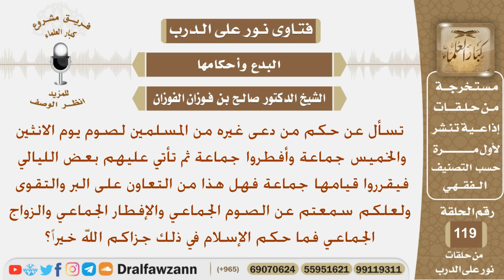ماحكم من دعى غيره من المسلمين لصوم يوم الاثنين والخميس جماعة وأفطروا جماعة ويقومون بعض الليالي...؟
نص السؤال:
تسأل عن حكم من دعى غيره من المسلمين لصوم يوم الانثين والخميس جماعة
وأفطروا جماعة ثم تأتي عليهم بعض الليالي فيقرروا قيامها جماعة فهل هذا
من التعاون على البر والتقوى ولعلكم سمعتم عن الصوم الجماعي والإفطار
الجماعي والزواج الجماعي فما حكم الإسلام في ذلك جزاكم الله خيراً؟
السيرة الذاتية :
للاشتراك في قناة الشيخ صالح الفوزان

رئيس الفريق
لمشروع كبار العلماء